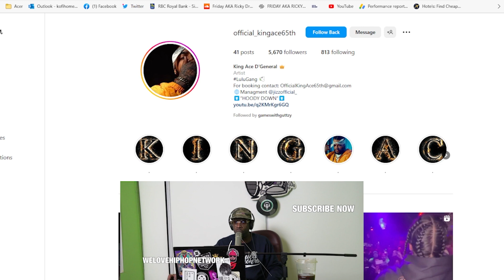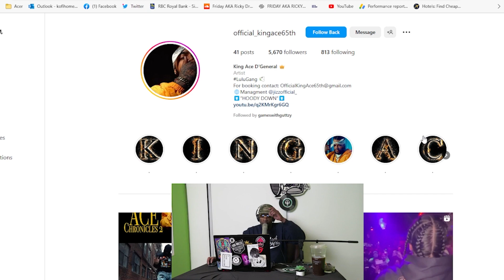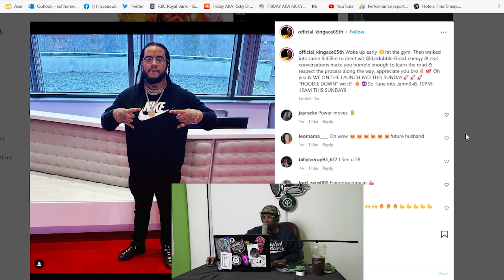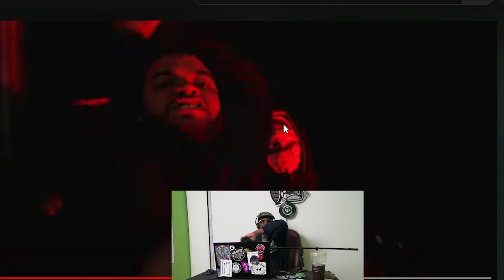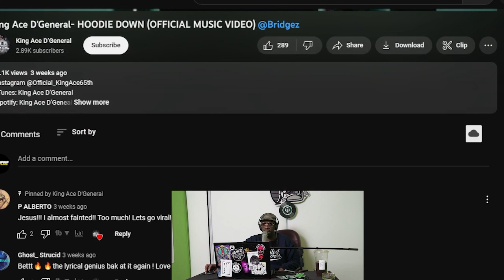HEAVY BARS HERE! KING ACE D'GENERAL - HOODIE DOWN REACTION VIDEO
Thanks for returning back to the We Love Hip Hop Network YouTube channel. Let's deep dive into this entire video.